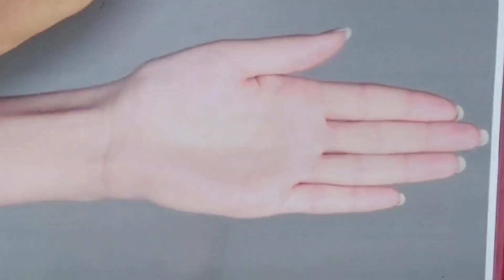Rakhi henna trick | राखी आसान मेहन्दी बनाएँ